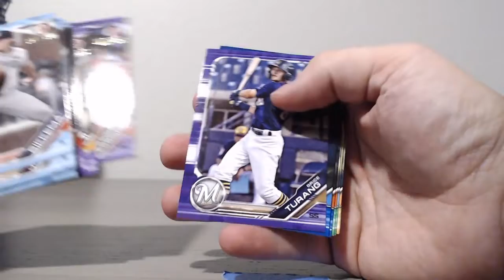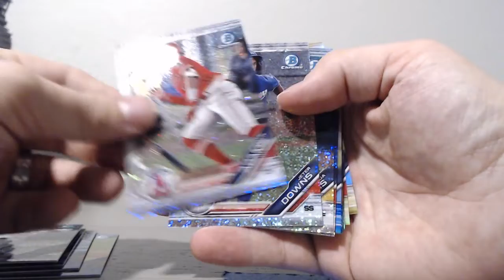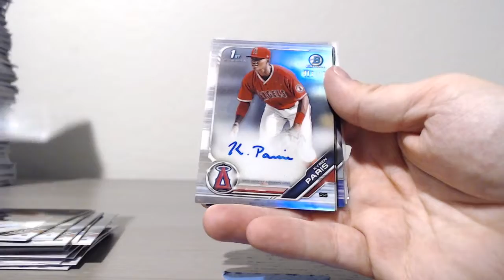2019 Draft - 10 Case Super Jumbo Player Draft - RECAP Case #8